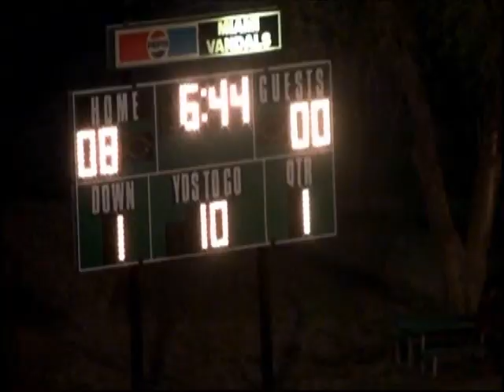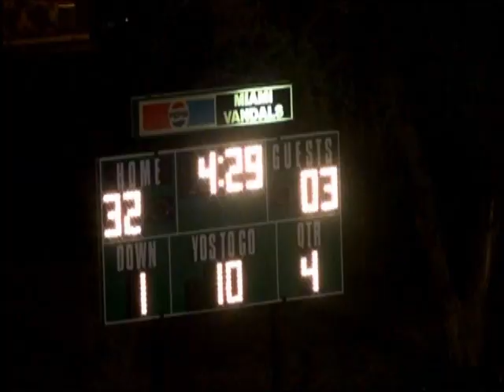2012 Miami vs Tanqu Verde Highlights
2012 Vandal Football Highlights
 Miami Vandals vs Tanque Verde